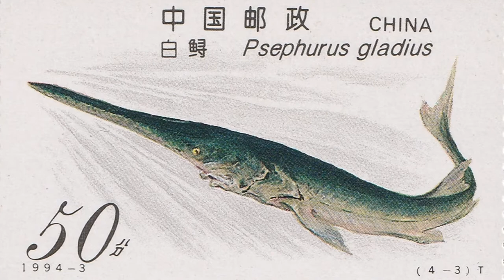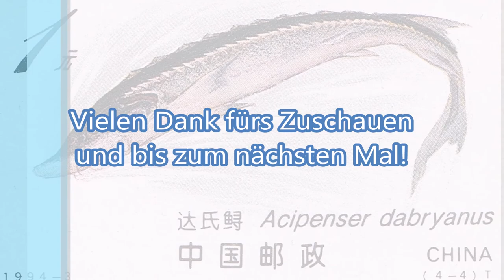Fisch-Freitag #6 - Störe auf Briefmarken, China 1994 / stamps sturgeon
Hallo und herzlich Willkommen bei einer neuen Folge Fisch-Freitääääähhh - Samstag. Heute zeige ich dir einen chinesischen Briefmarkensatz von 1994, der dort heimische Störe abbildet. Viel Spaß beim Zuschauen!

Hallo, ich bin Stefan der Philafuchs, begeisterter Briefmarkensammler und interessiert an Philatelie und Postgeschichte. Ich freue mich, mein Hobby hier mit dir teilen zu können.

Hello, I'm Stefan the Philafuchs, avid stamp collector and interested in philately and postal history. I am happy to be able to share my hobby with you here.

Michel-Katalog
Fische - Ganze Welt, 1. Auflage

Musik
'Vintage Beat' by 'Ketsa' , licensed with permission from the Independent Music Licensing Collective - imlcollective.uk